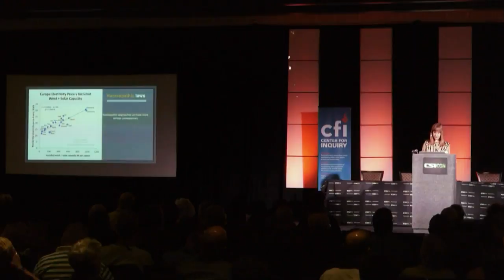A Skeptic in the European Parliament | Teresa Giménez Barbat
Teresa Giménez Barbat discusses her work denouncing pseudosciences and defending a secular society in the European Parliament. Her efforts to combat pseudoscience and false ideas are based on her conviction that political decision making should be guided by critical thinking instead of ideology. Secondly, she describes her commitment to a secular society. She is especially aware of the necessity to protect the atheistic movement in the Islamic world. She also thinks secularism is a frame for co-existence and it offers a common ground to citizens with different religious beliefs (or no beliefs at all).

Teresa Giménez Barbat studied anthropology at the University of Barcelona. She has written numerous books and articles. In 2008, she founded the association Third Culture in Spain to analyze social problems using scientific methods. In 2009, she promoted the “Secular Humanism Forum” for the promotion of ethical values independent of any religion. Since 2015, she is a Member of the European Parliament (MEP) having joined the Alliance of Liberals and Democrats for Europe political group (ALDE). She founded a platform entitled Euromind in the European Parliament to bring together scientists and politicians.

This talk took place at CSICon Las Vegas on Saturday, October 28th, 2017.